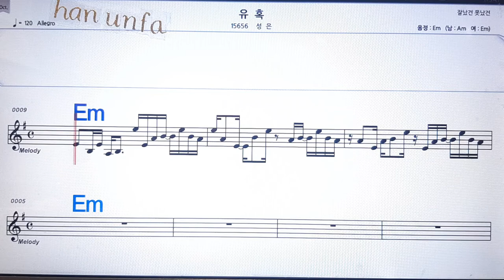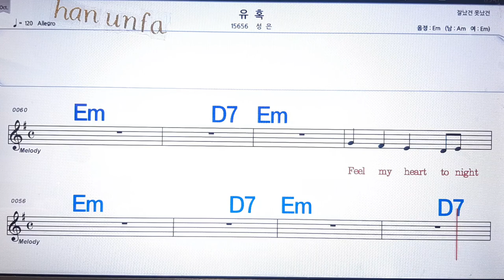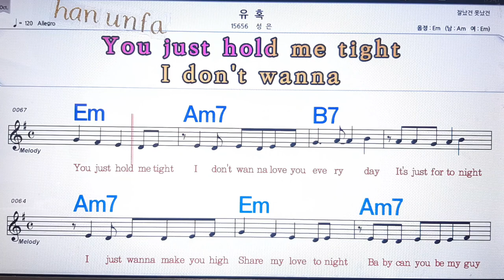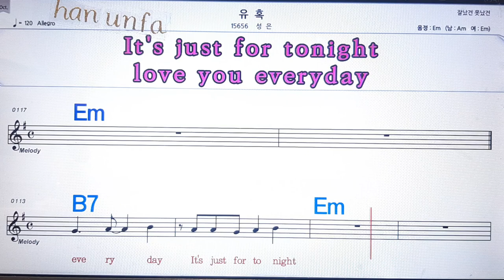유혹/성진💋노래방 반주*기타 코드 악보*가라오케💖Karaoke*Sheet Music*Chord*MR